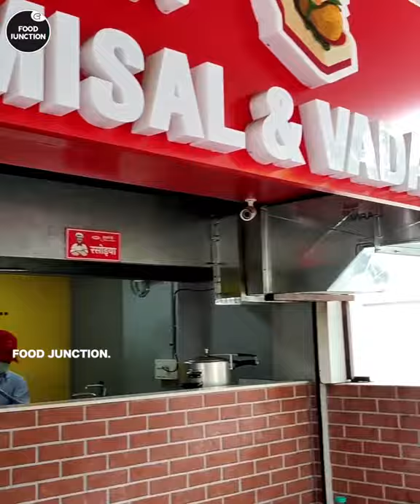Fire Tadka Wali Cheese Fry Schezwan Misal Of Ahmedabad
This place serves the best misal pav in the city. The way he prepares the dish is in itself very interesting n delicious too. If you are in Ahmedabad then you should try this dish for sure n that too at this place. The whole detail is provided in the video.